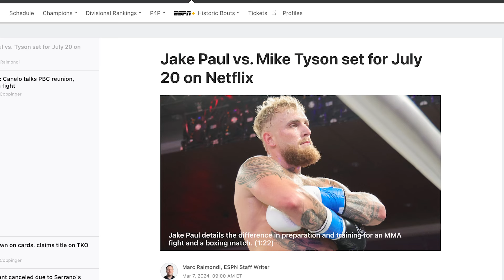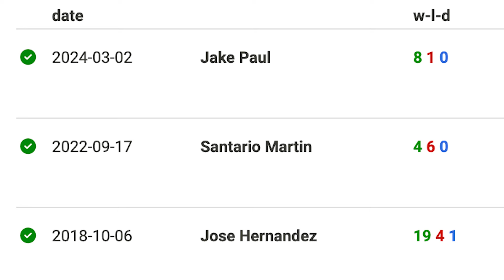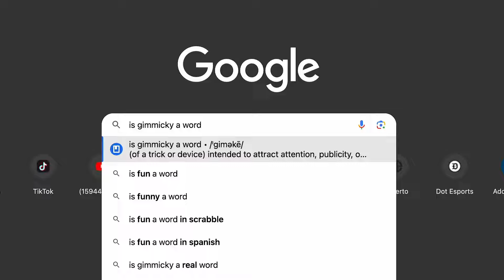Jake Paul Vs Mike Tyson Is A Disgrace To Boxing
Bro this situation is just so crazy to me bruh. When I woke up a few days ago and saw this on twitter I thought it was fake. I was hoping it was fake to be honest. But no we now live in a world where Jake Paul will be fighting Mike Tyson on Netflix.

Like and sub up so we can get there. Thank you all for the support.